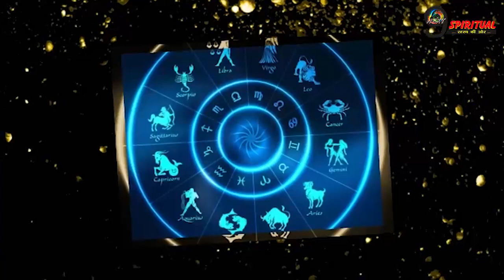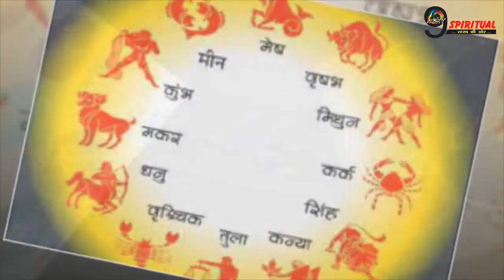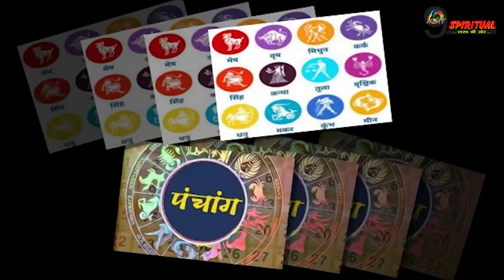पंचांग 2 मई 2021, जानें आज का शुभ मुहूर्त और राहु काल